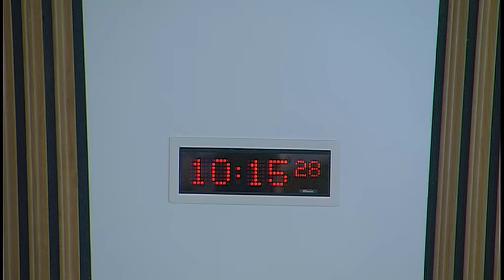Health and Sport Committee - Scottish Parliament: 7th March 2017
- The Scottish Parliament - Health & Sport Committee

Agenda:
1. Child Protection in Sport: The Committee will take evidence from—
Andrew McKinlay, Chief Operating Officer, and Stewart Regan, Chief Executive, Scottish Football Association;
David Little, Chief Executive, Scottish Youth Football Association.
2. Sport for Everyone: The Committee will discuss the recent fact-finding visits.
3. Child Protection in Sport (in private): The Committee will consider the main themes arising from the oral evidence heard earlier in the meeting.
4. Working practices (in private): The Committee will consider its working practices.
5. Work programme (in private): The Committee will consider draft correspondence.